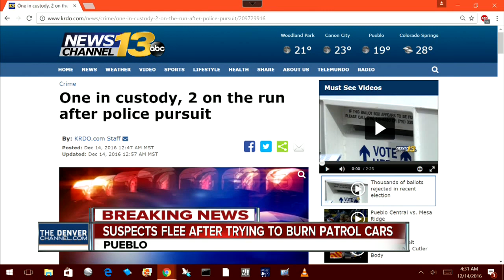Law enforcement cars damaged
The Pueblo County Sheriff's Office said three people in a vehicle threw an accelerant and started a fire near several law enforcement vehicles.